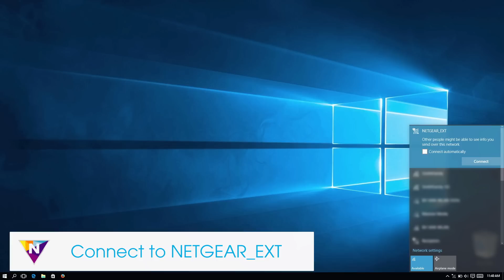How to Setup your WiFi Range Extender with NETGEAR Installation Assistant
NETGEAR WiFi Range Extenders boost your existing network range, delivering WiFi signal where you need it most. NETGEAR Range Extenders work with any standard WiFi router & is ideal for HD video streaming & gaming. Get the whole-home connectivity you need for iPads®, smartphones, laptops & more.